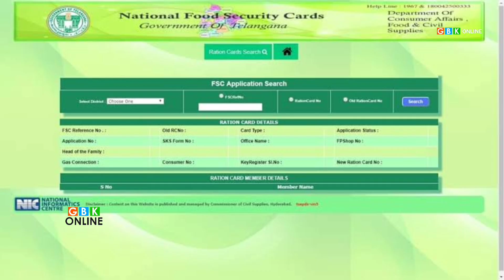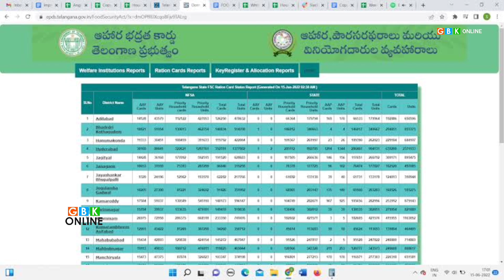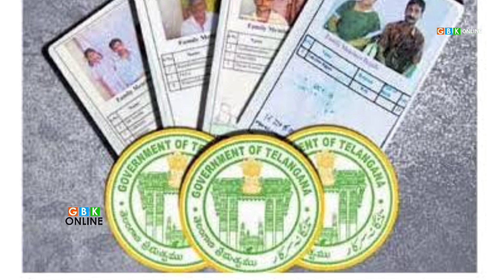కొత్త రేషన్ కార్డు దరఖాస్తు చేసుకోండి | New Ration Card Application | Ration Card Latest news